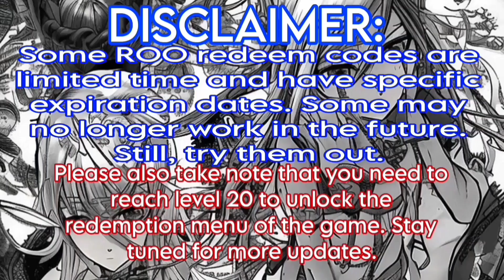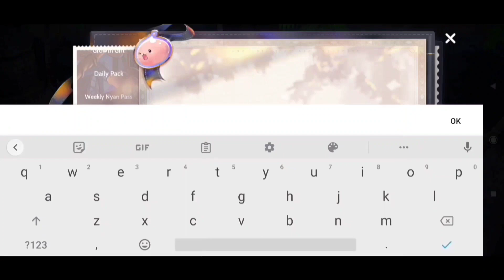NEW REDEEM CODE FOR THIS WEEK • RAGNAROK ORIGIN